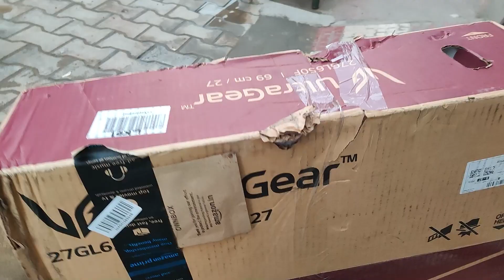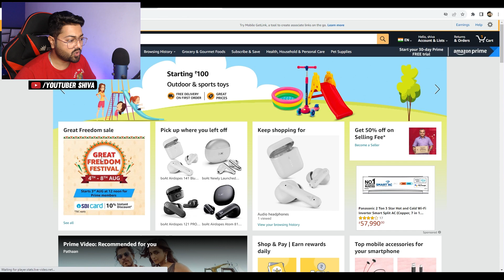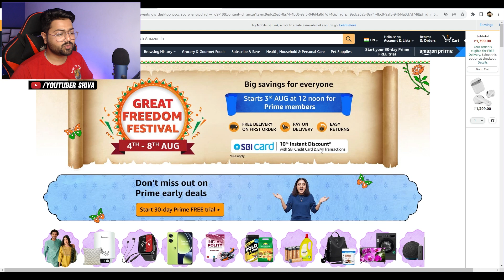Amazon Sale 2023 🔥 | मूर्ख मत बने | August Amazon Great Freedom Festival Sale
amazon sale august
amazon sale iphone
amazon sale mobile offers
amazon sale for laptop

My Complete Gaming/Streaming/Youtube Setup

CPU – AMD Ryzen 7 3800X
My Dream Gaming Cabinet
My Gaming Monitor
Mouse 8k Razer Viper
My Gaming Chair

About : Youtuber Shiva for Youtubers, Gamers, Gaming Pc Builders & for